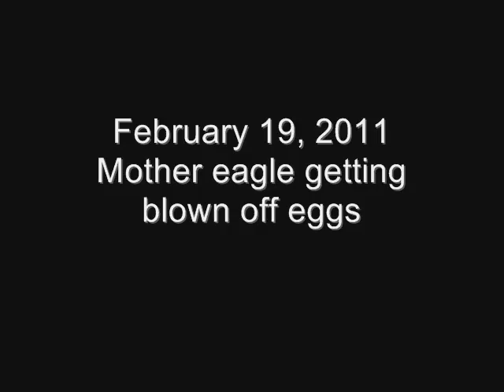Mother Eagle Getting Blown Off Eggs in High Wind - 2011 Blackwater Eagle Cam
Our mother eagle was sitting on three eggs (one of which was hatching) when a strong gust of wind blew her off the eggs.